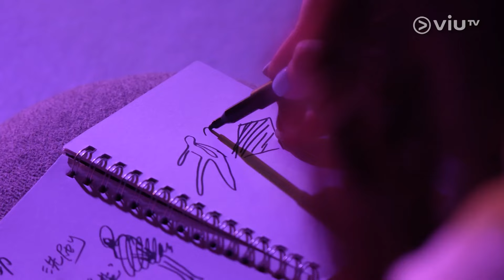《今天只做一「健」事》 EP 14 - 身心有趣事 - 藝術點治療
Mishy、Yem和Hayson將與嘉賓Canna和Kit 分別探討藝術如何連結情緒，他們將分享藝術治療的原理和方法。Anton亦參與藝術節，認識不同藝術形式如何成為情緒表達和療癒的媒介。希望啟發聽眾探索藝術的治療力量，並將其應用於自己的生活中。